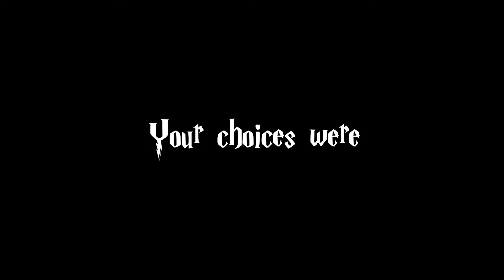DIGI Adventures | Session 2, Episode 3